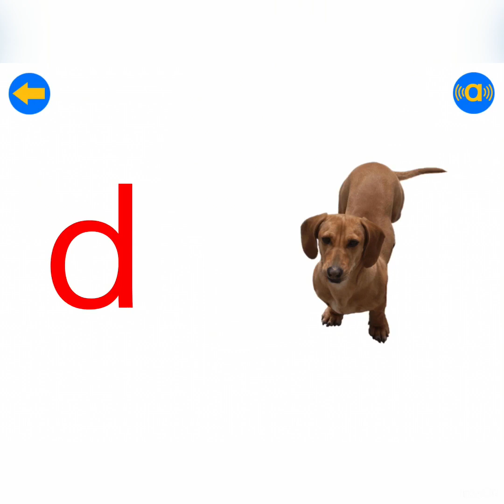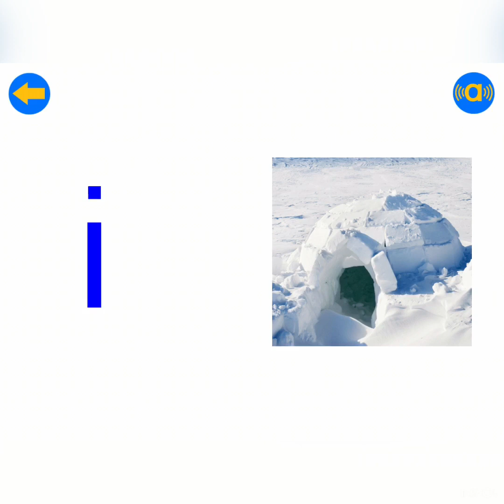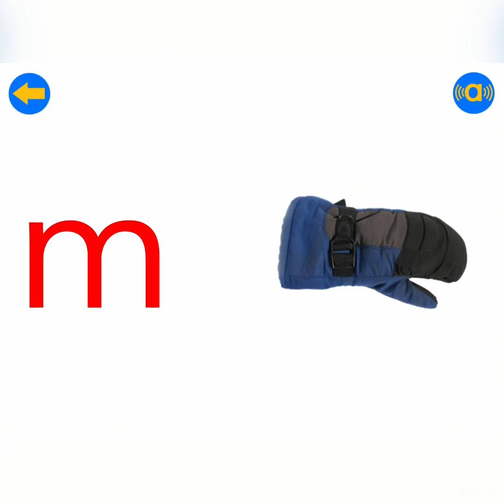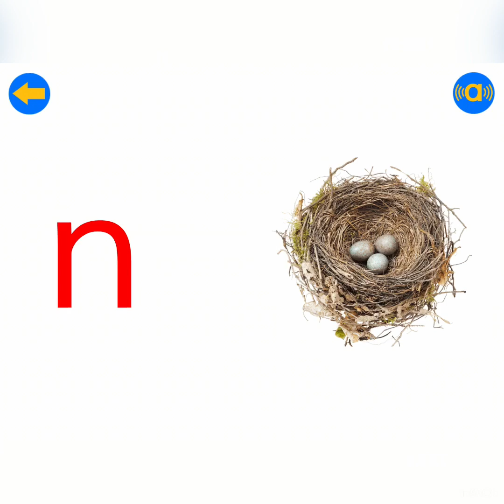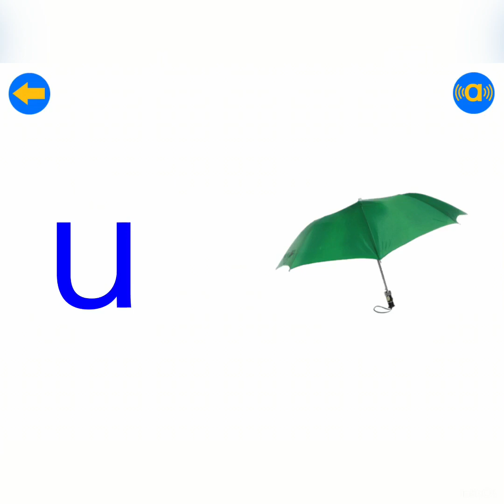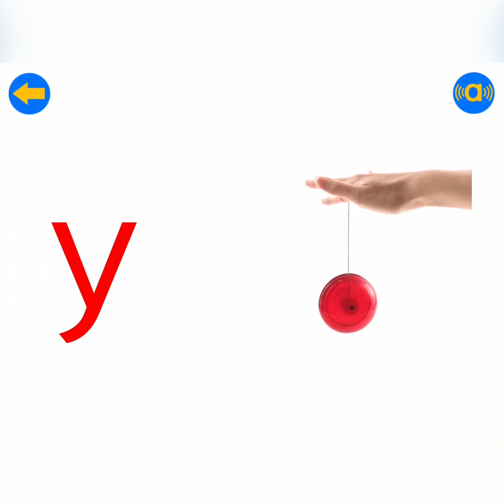Leading abc, sounds